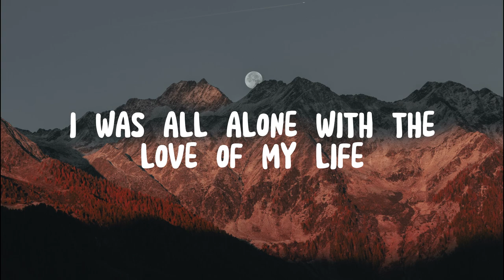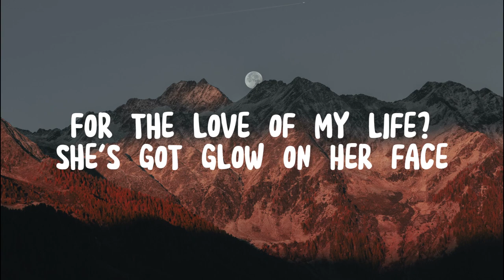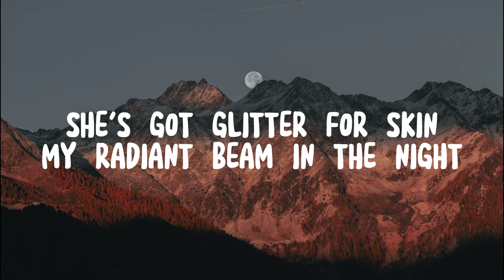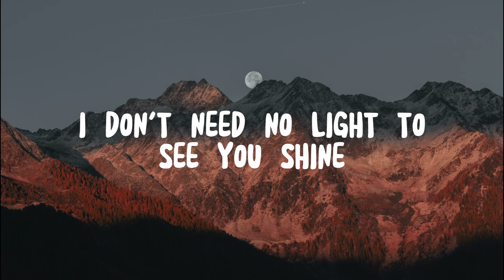JVKE - Golden Hour (Lyrics) | I don't need no light to see you shine, It's your golden hour